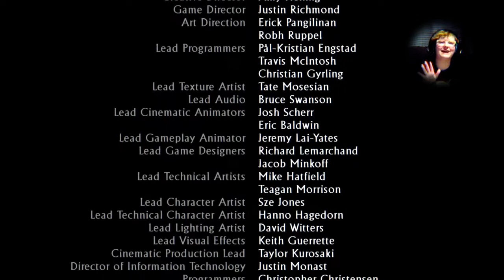Uncharted: Drake's Deception Ending